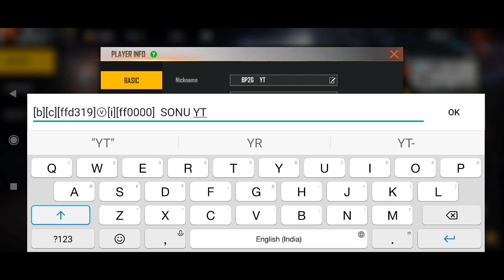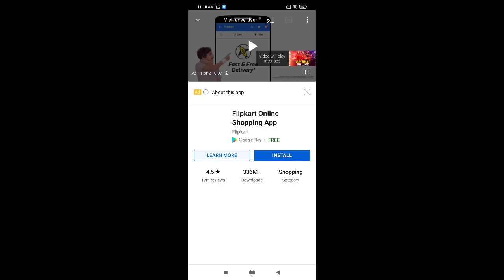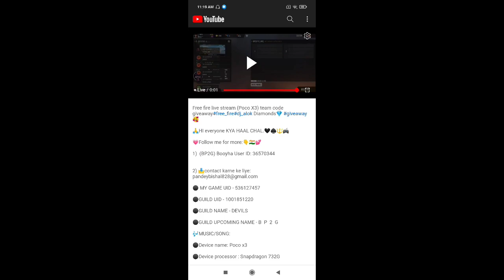HOW I GOT V BADGE ? BP2G REACTION 😂 -Garena Free Fire freefiretipsandtricks​ freefirerush​Vbadge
CODE - [b][c][ffd319]ⓥ[i][ff0000]  BP2G YT